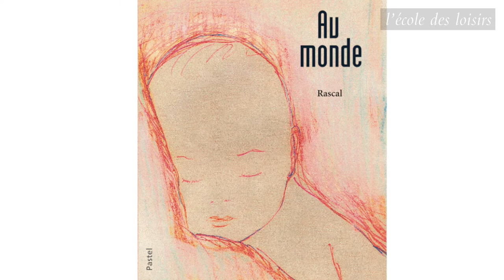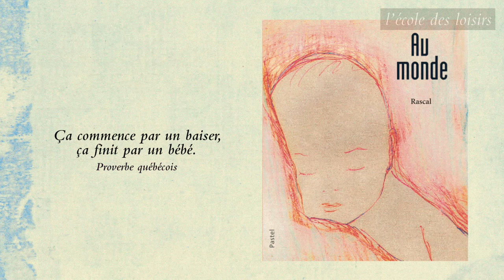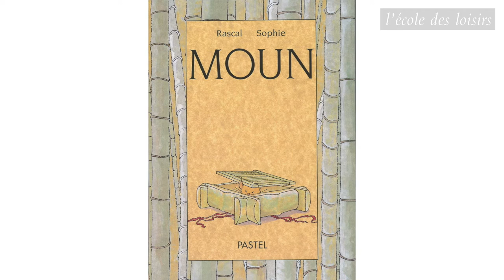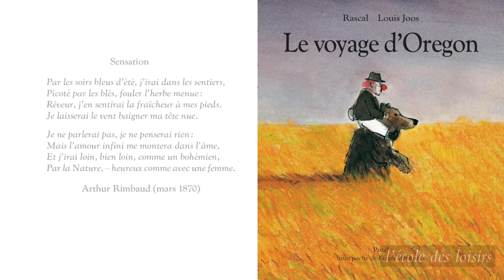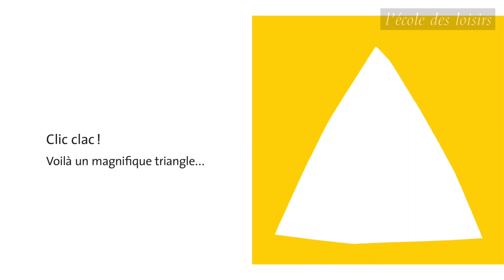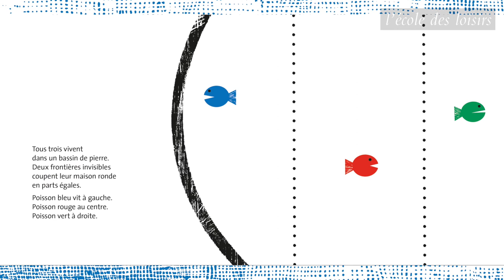Rencontre avec Rascal